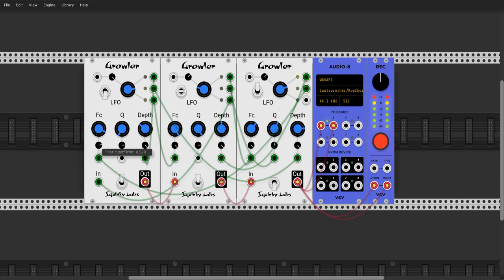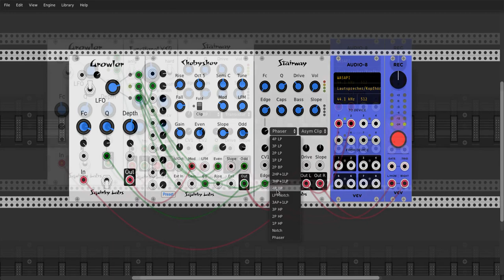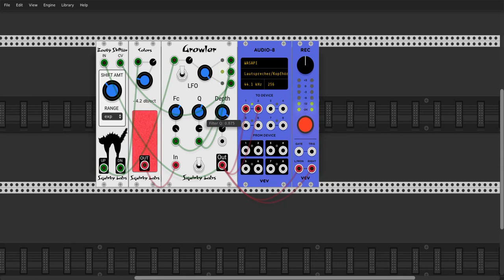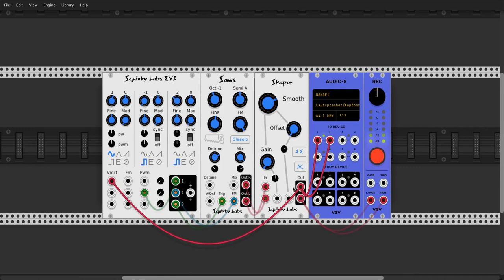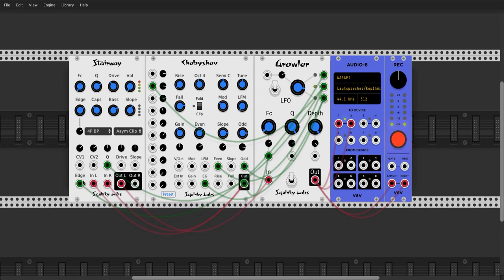AllSquinky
Chained short bits of three module variations by squinkylabs.